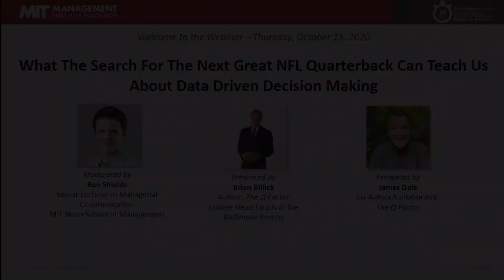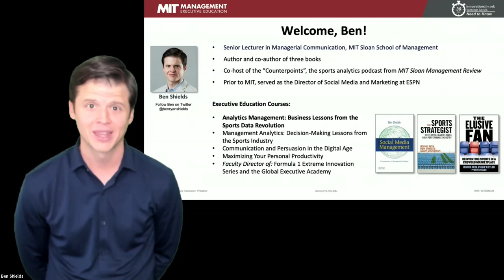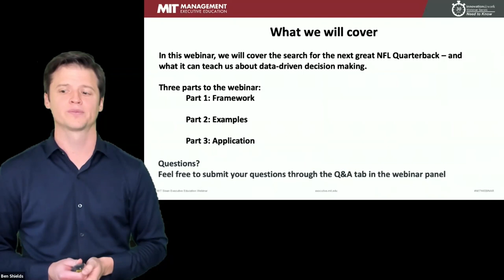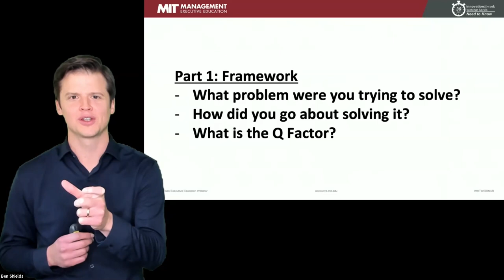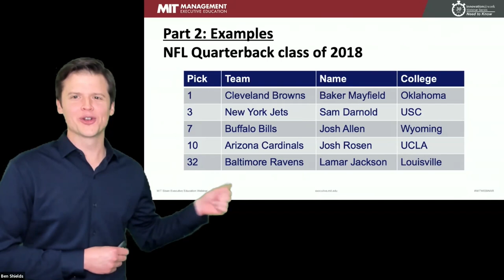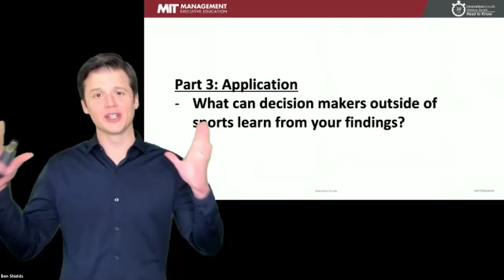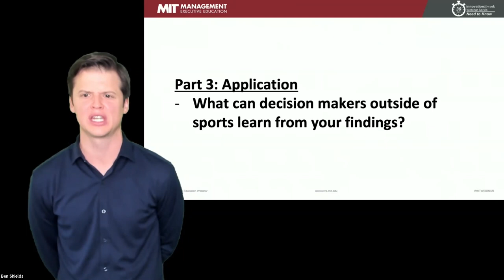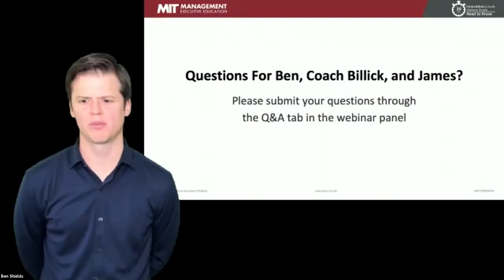What the Search for the Next Great NFL Quarterback Can Teach Us About Data-Driven Decision Making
MIT Sloan Senior Lecturer Ben Shields knows that the sports industry has much to teach us about the power and limitations of data and analytics, especially when it comes to making game-changing predictions and decisions. In this webinar, Shields will lead Brian Billick and James Dale, authors of The Q Factor in an exciting discussion about high-stakes challenges.